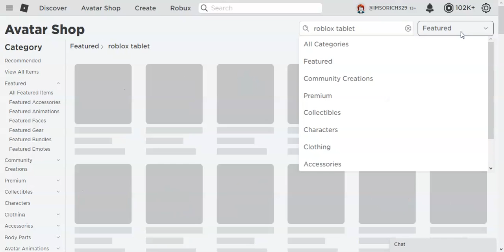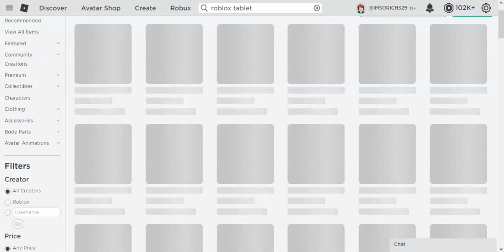iM So RIcH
OMG GUYS I OWN SO MUCH STUFF IM SO RICH XD XD